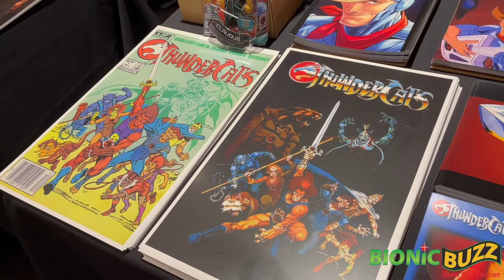Voice of Thundercat's Lion-O Larry Kenney Interview at ICCC 2021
Bionic Buzz® got to cover ICCC 2021. Tennessee's premiere sci fi fan and toy collecting convention with attendees from across the country and around the globe. Special guest at the con was voice actor Larry Kenney. voiced more than a dozen characters in the animated “Thundercats” TV series in the 80s, most notably lead hero “Lion-O.”

Kenney began his career in 1963 as a radio disc jockey in Illinois, and eventually became a cast member on the New York radio show “Imus in the Morning” in 1973. He dove into TV in 1976 as the host for the hit game show “Bowling for Dollars,” and also performed the commercial voice of "Sonny the Coco Bird" for "Cocoa Puffs" breakfast cereal.

More recently he has lent his voice talents to the Cartoon Network’s “Teen Titans Go!” animated series, and several video games including “Grand Theft Auto IV,” “Mafia II,” and “Red Dead Redemption II.”